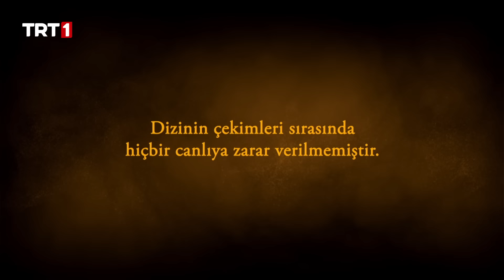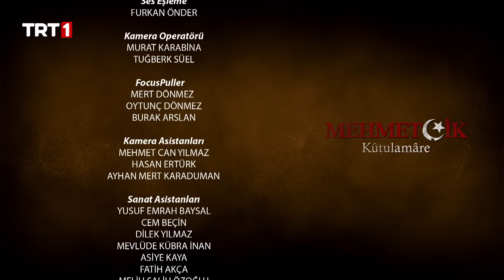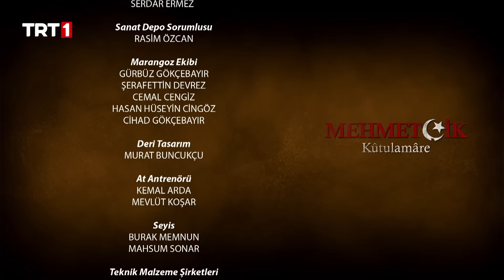كوت العمارة | الحلقة 8